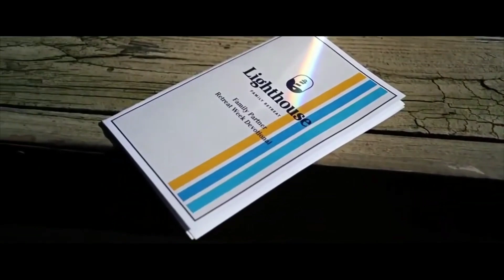Tell Me Something Good | 03-05-23